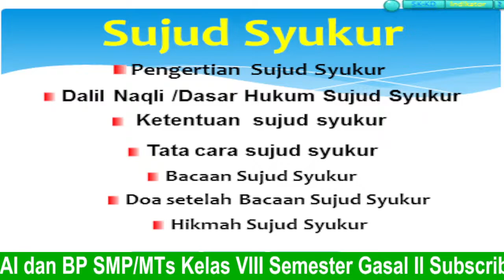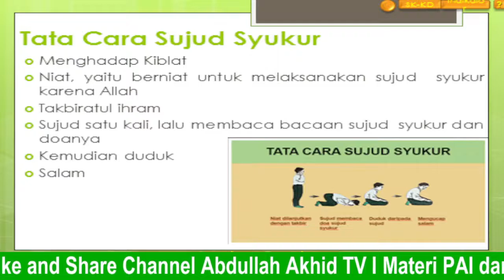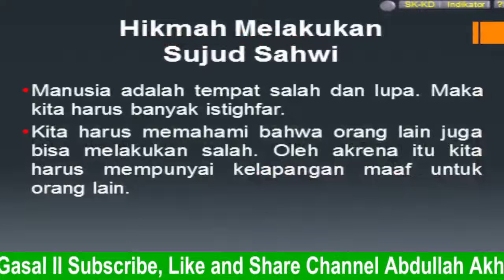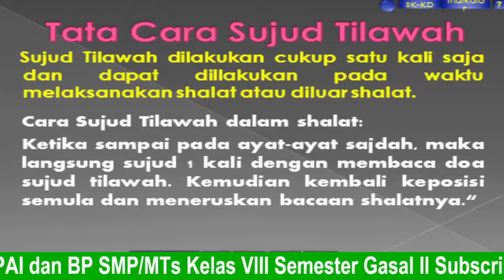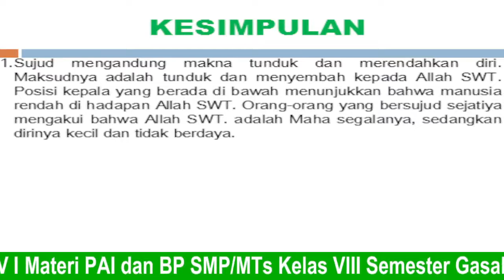PAI Kelas 8 Menjadi Remaja yang Rendah Hati dengan Sujud Syukur, Sujud Sahwi, dan Sujud Tilawah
SMP/MTS